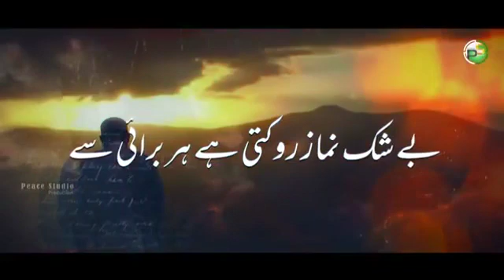31 August 2020(1)